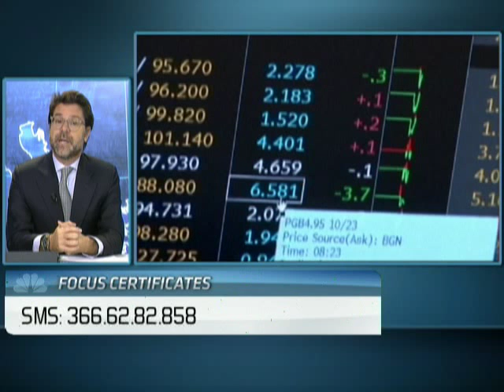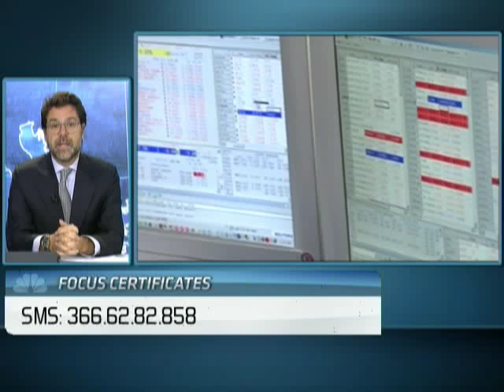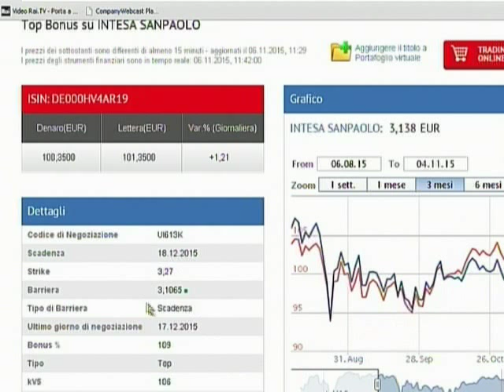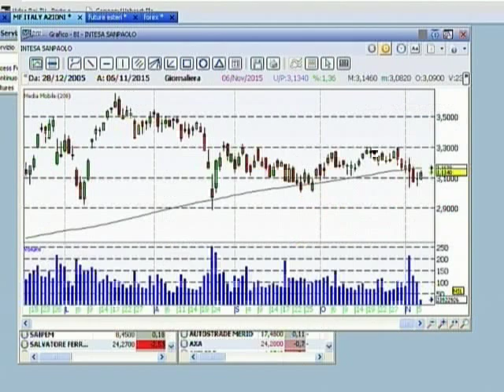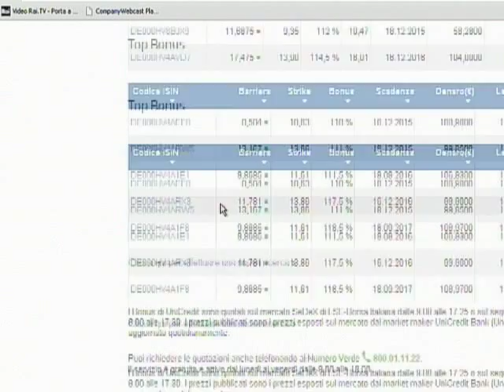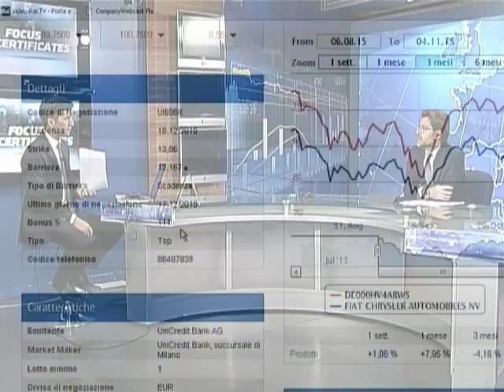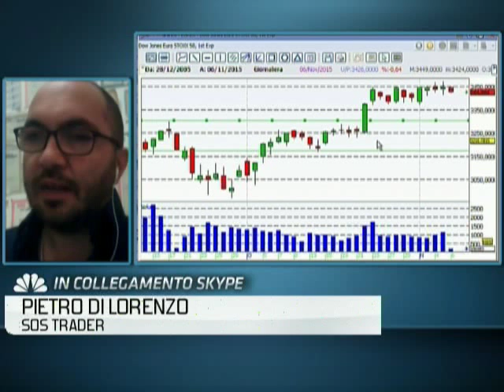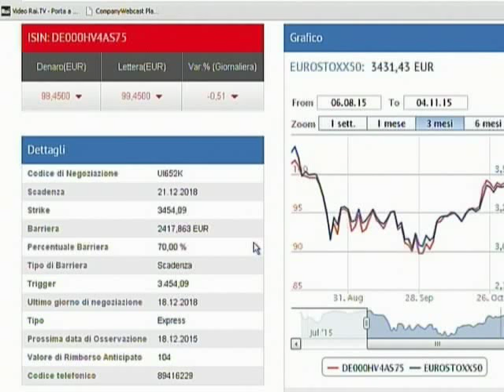Focus Certificates 6 novembre 2015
rally di Natale, FED, BCE, Cina, analisi mercato italiano, Intesa Sanpaolo, Top Bonus, Fiat, Eurostoxx50, volatilità, rendimenti, Express Certificate, Investing Roma 2015. In studio Nicola Francia (UniCredit); in collegamento Pietro Di Lorenzo (SOS Trader).